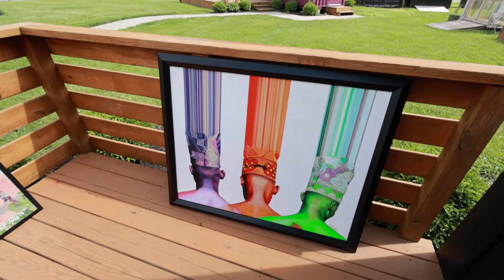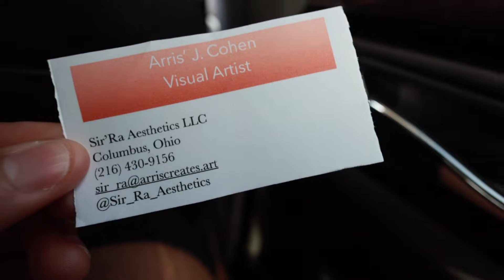i met one of the GREATEST ARTIST'S OF ALL TIME. | david leon.